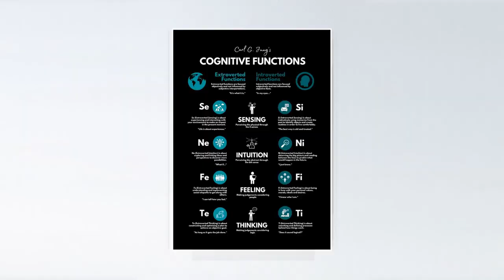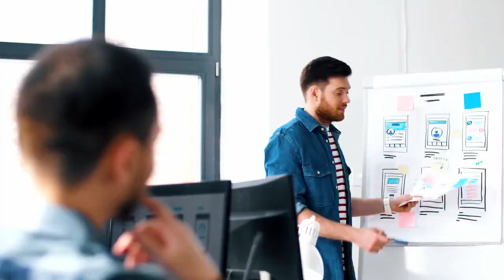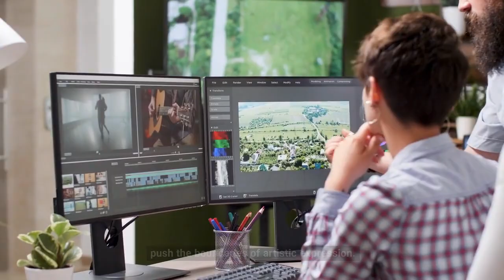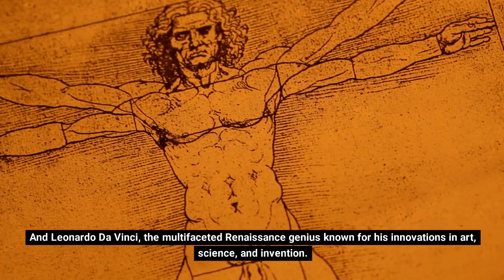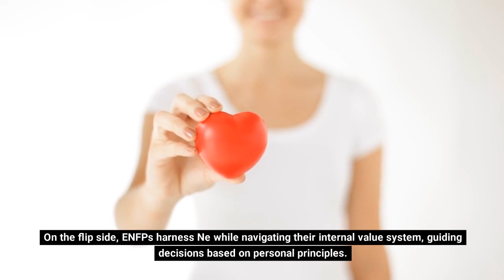The Art of Innovation: ENTP & ENFP (Extroverted Intuition)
In this video, we delve into Extroverted Intuition (Ne), an essential cognitive function in MBTI, to help you understand its impact on the ENTP and ENFP personality types. If you're interested in MBTI and eager to explore cognitive functions, you're in the right place.

Uncover how Ne serves as a limitless brainstorming session in the external world, fueling ideas like a fearless explorer of the jungle of concepts. Ne users are experts at brainstorming, identifying patterns, and forming connections, much like a marketer experimenting with various strategies to reach new audiences.

Discover the diverse interests of Ne users, from entrepreneurship to creative pursuits like acting and painting. We also delve into their roles in innovation and the artistic realm. While Ne provides remarkable strengths, it comes with challenges such as scattered focus, but we offer strategies to tackle them.

If you're intrigued by Ne tendencies or the distinct personalities of ENTP and ENFP, this video is for you. We'd love to hear your type and insights.

Stay curious, keep learning, and embrace your true self!

Welcome to Personality Mastery, your trusted guide in the captivating world of personality psychology. We're your go-to source for exploring personality typology like the 16 Personalities (MBTI) and Enneagram. Our mission is simple: to help you understand yourself on a deeper level and guide you on a path of personal growth.